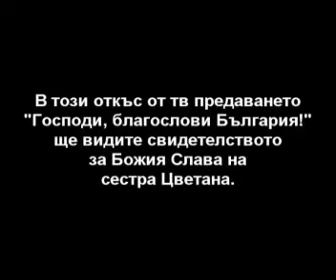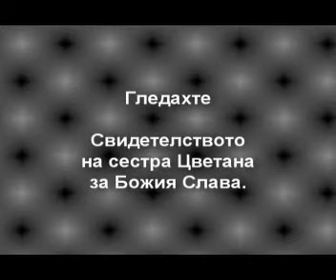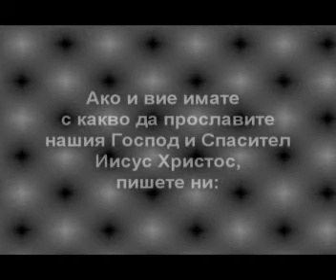Свидетелство на Цветана